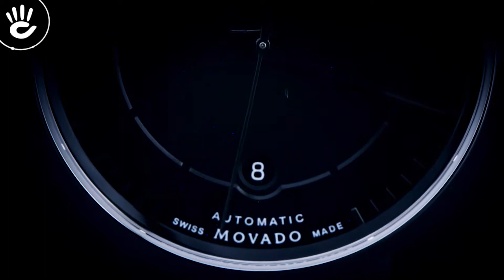Review đồng hồ Movado 0606914 phiên bản máy cơ dày dặn phần vỏ máy mạ bạc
Đồng hồ thời trang nam Movado 0606914 có vỏ và dây đeo kim loại bằng chất liệu thép không gỉ cao cấp, kim chỉ và logo chấm tròn phủ bạc tinh tế nổi bật trên nền số màu đen mạnh mẽ.

♪ Hotline tư vấn bán hàng: 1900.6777
Source Music:
Desert Sky - Silent Partner